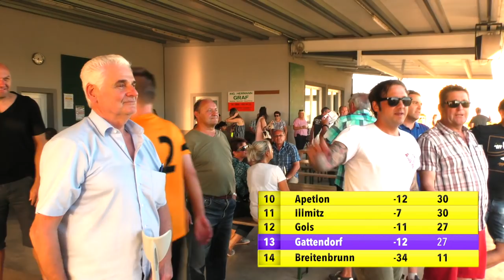SC GATTENDORF - SC APETLON 26.5.2018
2.Liga Nord Burgenland - 24.Runde